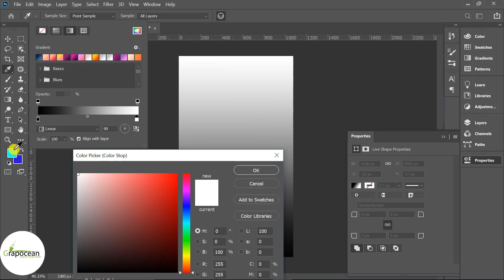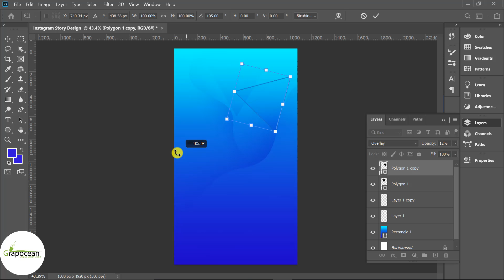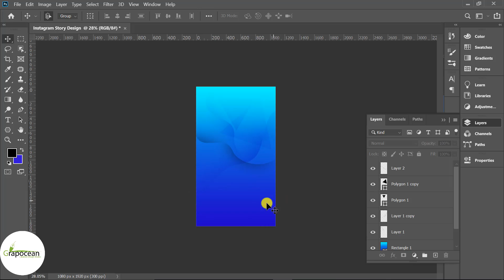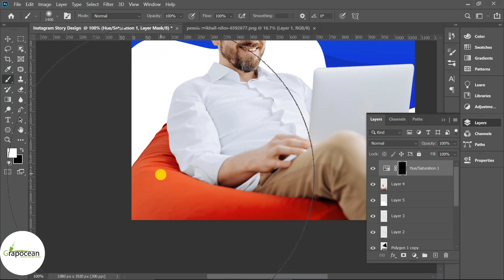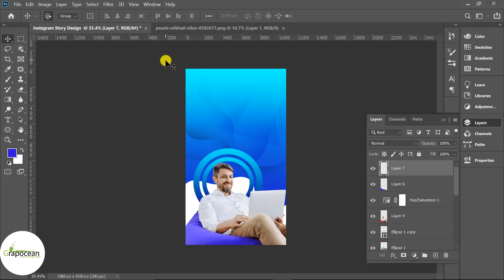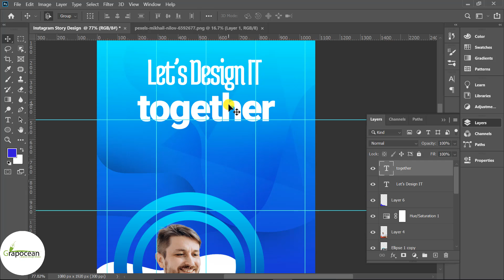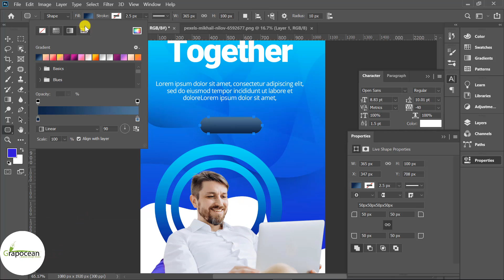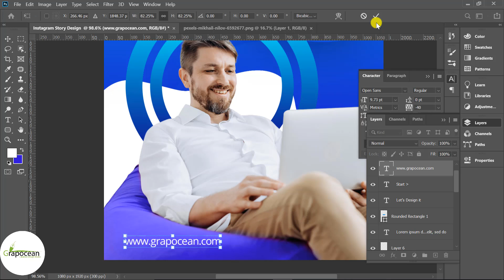Creative Instagram Story Design Ideas | Adobe Photoshop Cc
This tutorial is about Creative Instagram Story Design Ideas in Adobe Photoshop CC. In this tutorial, I will show you step by step how to design an Instagram story banner in Adobe Photoshop. Try to watch my all tutorials.